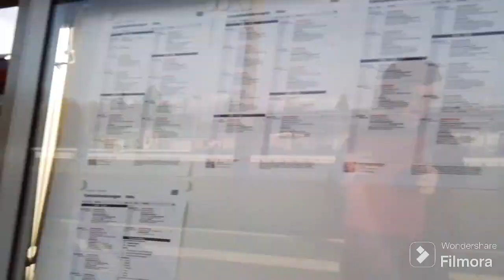Bahnhof flöha (Teil5-8)- mit Rb80 n. Annaberg-Buchholz in Sachsen am 04.05.24 um 18.50 Uhr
Zu sehen ist/Der Aufnahmeort ist:
Bahnhof flöha (Teil5-8)- mit Rb80 n. Annaberg-Buchholz  in Sachsen.